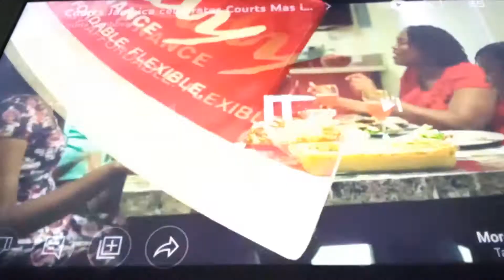Courts Ready Finance Logo